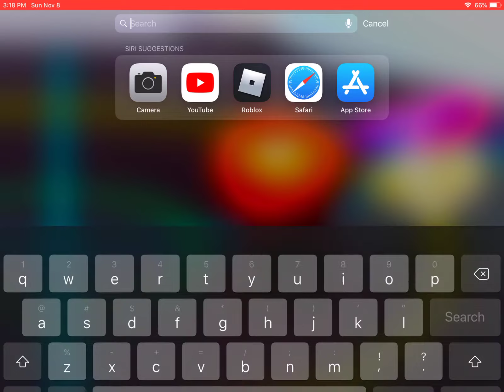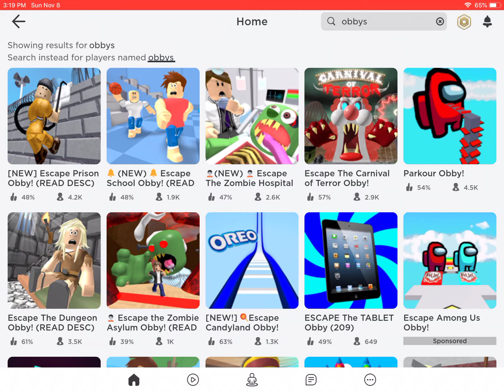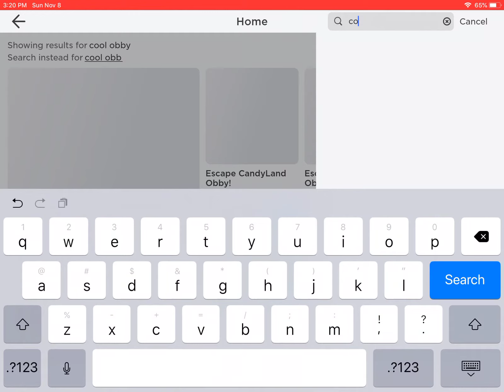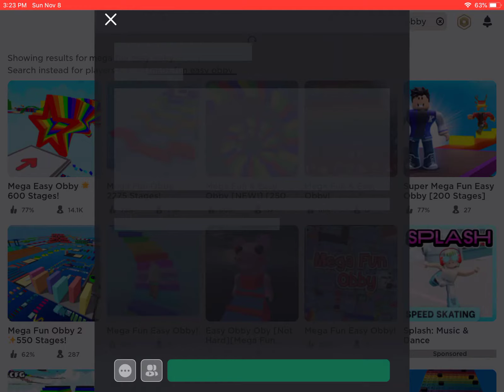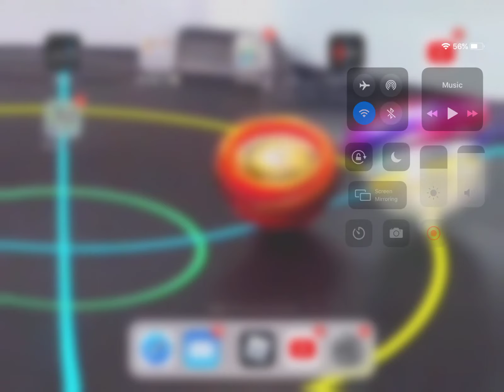Joshyboy James playing roblox obby yay